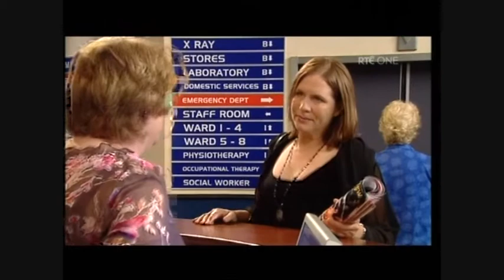Shortland Street Part 1 Rte One 24,09,2009